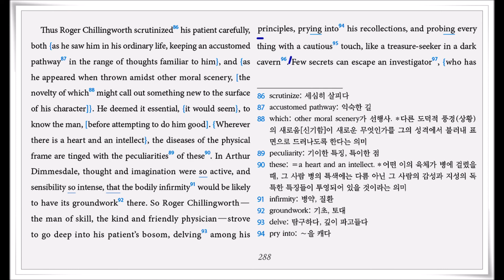The Scarlet Letter ch9 The Leech 13 (p288)(1권) translated by Hyun Shin 원서읽기